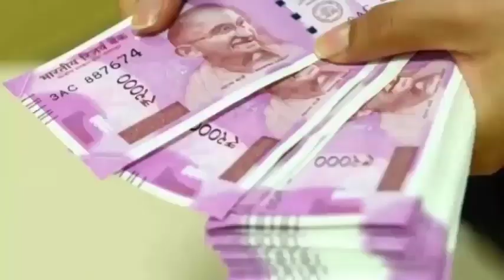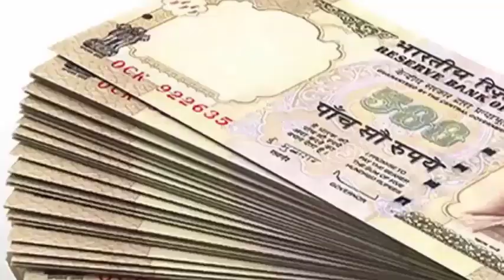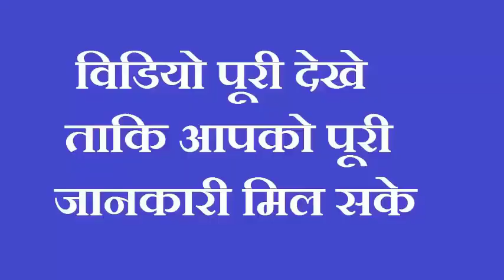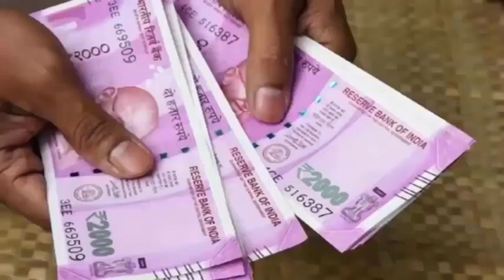जलते हुए कपूर में फेंक दें 1 चीज घर में सोना बरसेगा